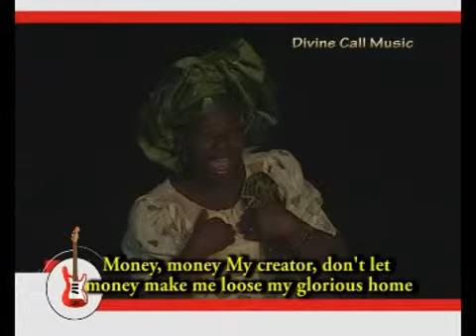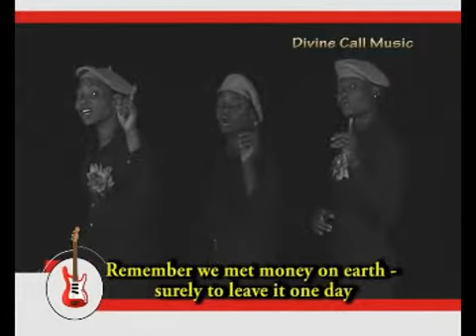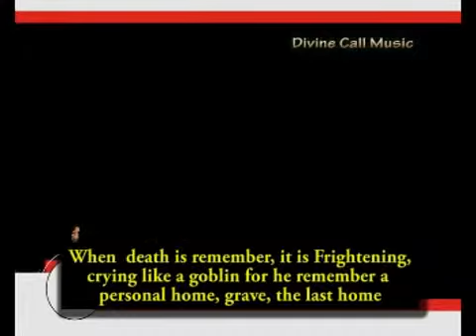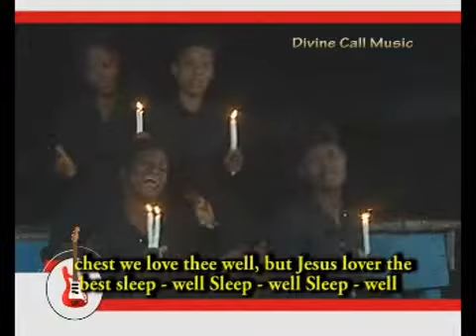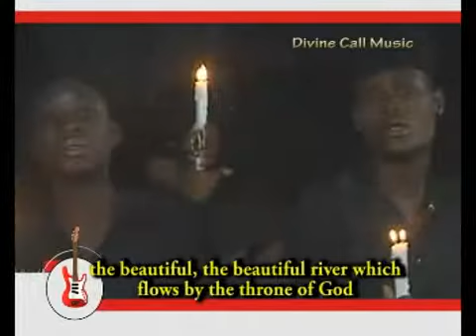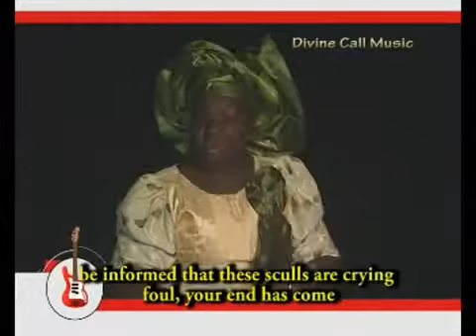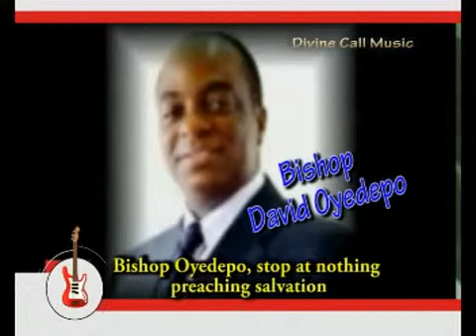TRACK 02 ORO ISITI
ORO ISITI (FORE WARNING) BY EVANGELIST IDOWU BAMIRO AND HER DIVINE CALL GOSPEL INT'L MUSIC